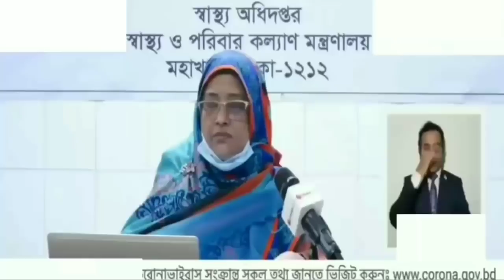২৫ ফেব্রুয়ারী ২০২২ করোনা ভাইরাসের খবর today || আজকের করোনা ভাইরাসের সর্বশেষ খবর Corona update